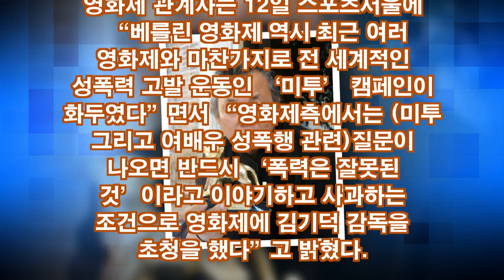김기덕 감독의 당당한 변명에 베를린 영화제도 실망했다